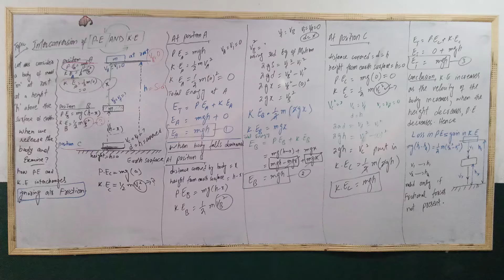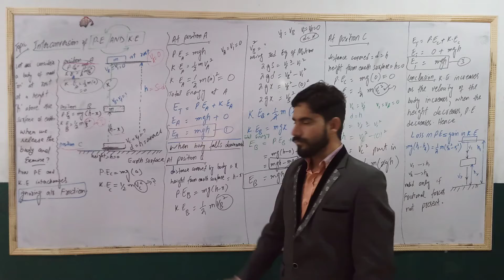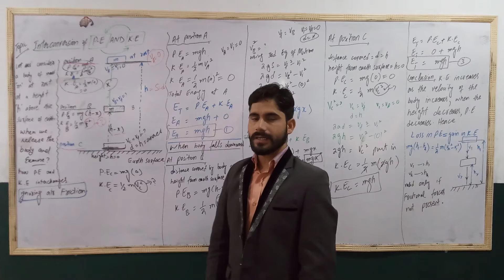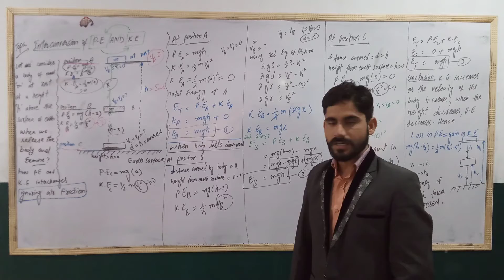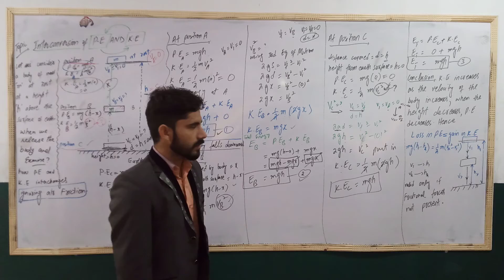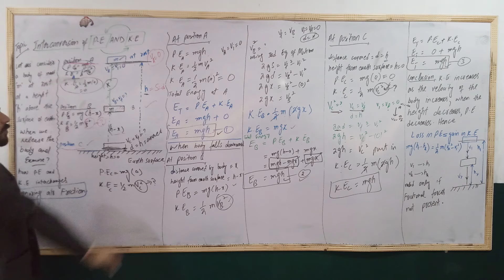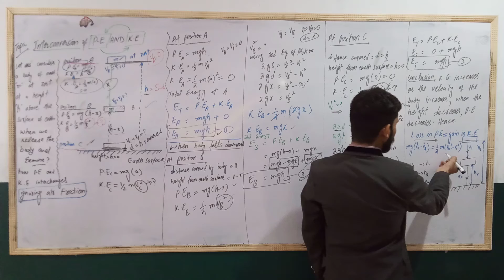Interconversion of K E and P E